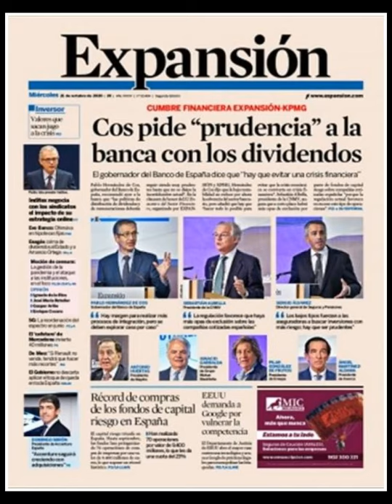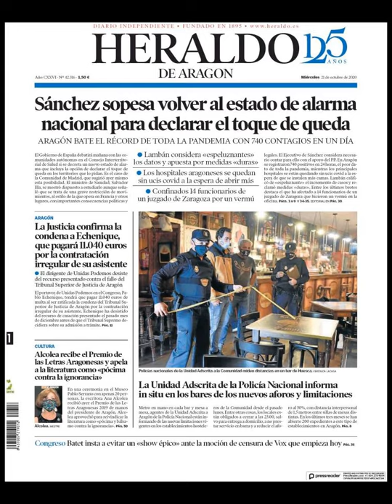Noticias Miércoles 21 Octubre 2020 Titulares Portadas Diarios Periódicos España Spain